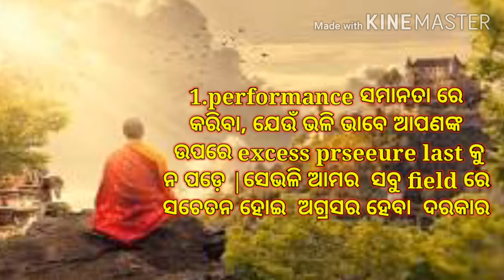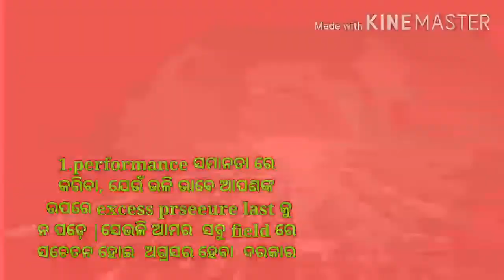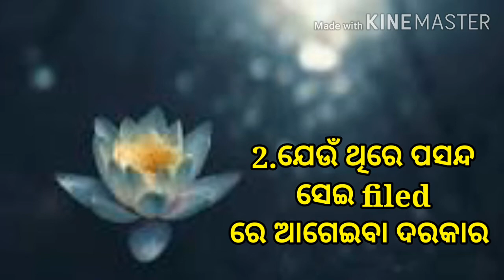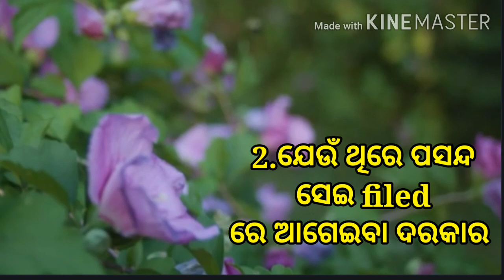ଆଜିର ଅନୁଚିନ୍ତା||sadhu bani anuchinta ||baya gita anuchinta||29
ajira sadhwani
sadhubani
bani
sadhubani today
sadhu bani today episode
ajira anuchinta
anuchinta 2021
sadhu bani tips
Janiba katha
janiba katha odia
ajira sadhu bani 2021
sadhu
baya gita anuchinta
anuchinta today
ajira sadhu bani
odia sadhu bani 2021
odia anuchinta
anuchinta odia
sadhu bani ra anuchinta
sadhu bani today
sadhubani
odia sadhu bani
odia anuchinta
sadhu bani ajira anuchinta
nitibani
ajira upadesh
sadhu bani all episodes
 sadubani
kan kale subha heba odia
kan kale dhana badiba
kan kale dhani heba
tanka kemiti miliba
kan kala paisa miliba
paisa kemiti miliba
dhani kemiti haba
kemiti dhani heba odia
kemiti dhani heba
dhana kemiti heba
dhana kemiti heba odia
dhana kemiti haba
sadhu bani anuchinta dhana badiba
ଧନ
money kemiti kariba
money piebie
money earning
sadhu bani
ajira anuchinta today
ajira anuchinta
anuchinta
sadhu bani anuchinta
sadhubani
ajira anuchinta odia
odia anuchinta
sadhu bani 2023
sadhu bani anuchinta all episode
sadhu bani new episode 2023
sadhu bani odia
ajira anuchinta all episode
ajira anuchinta sadhu bani
ajira anuchinta today 2020
anu chinta
anuchinta in sadhu bani
anuchinta today
anuchita
odia sadhu bani anuchinta
sadhu bani aiira anuchinta